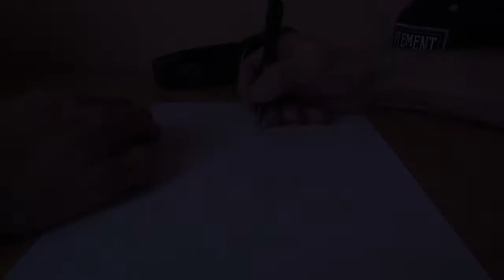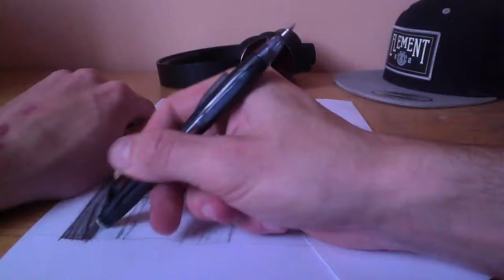[Speed-art] Borgore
New Speed-art : Borgore

Song :

Borgore & Addison - School Daze (Borgore & Tisoki Remix)